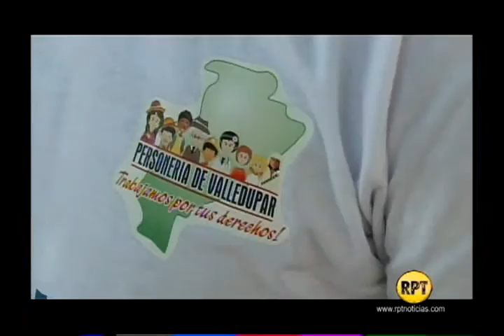Personería y HEAD lideran campaña contra pólvora